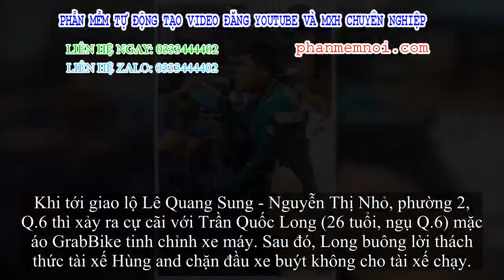✅ Lời khai của tài xế xe buýt dùng dao đâm tài xế GrabBike sau va chạm giao thông ở Sài Gòn